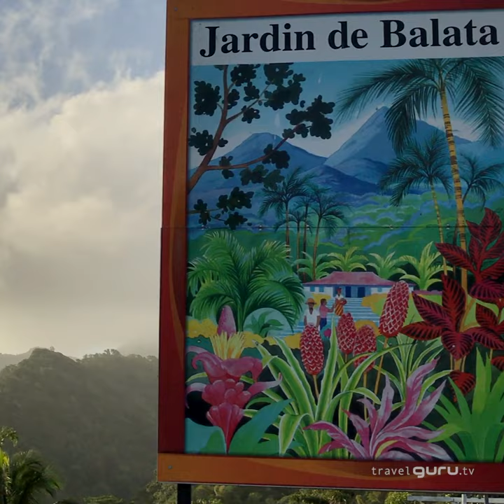Martinique in a minute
Martinique, c'est magnifique. This beautiful tropical island is often described as the Paris of the Caribbean and, understandably, the French have kept it largely to themselves! Its cosmopolitan, sophisticated and really rather lovely with its beautiful coastline and lush green interior. Click on the link at the end of the video to see my full island guide

To follow Cathy on Twitter, Instagram or Facebook - just search travelguru.tv